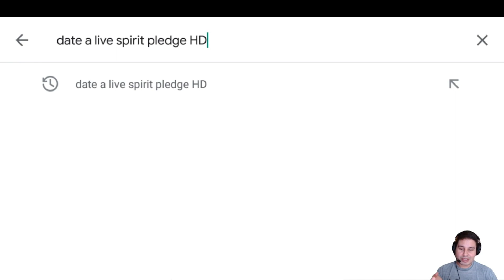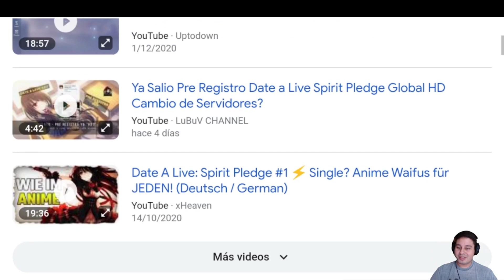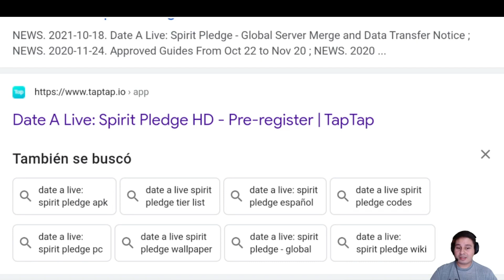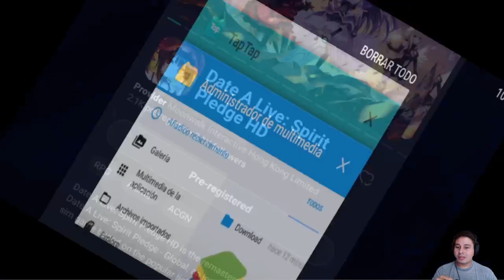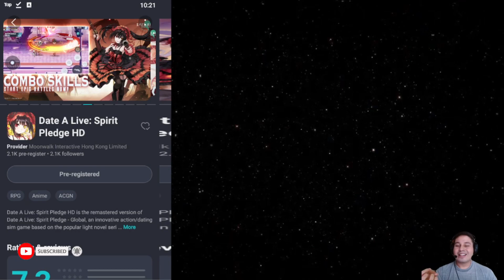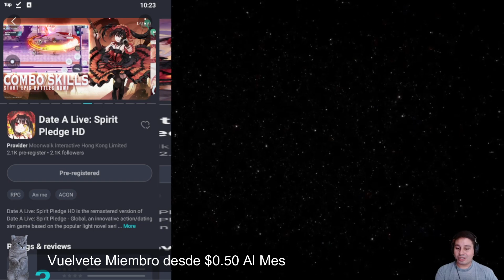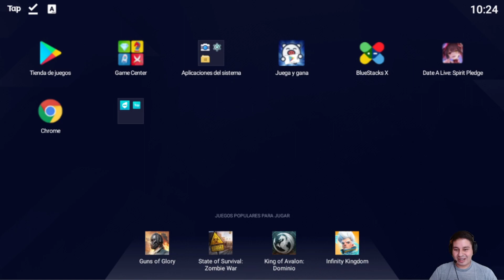★★Date a Live Spirit Pledge HD★★ Mira Este Video si aun No te has podido Pre Registrar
★Unete: Se Miembro del Canal

No puedes Pre Registrar, pues el juego no esta disponible en tu Region? te traigo la solucion a tu problema.

★Preguntas frecuentes:
PC: